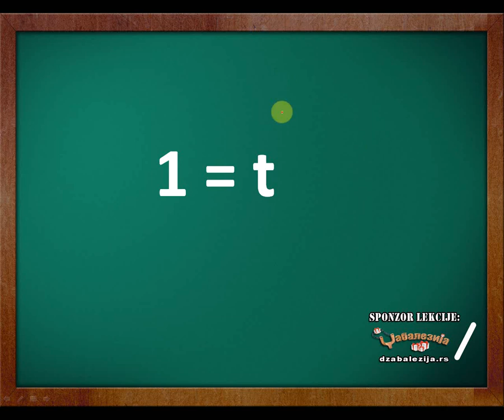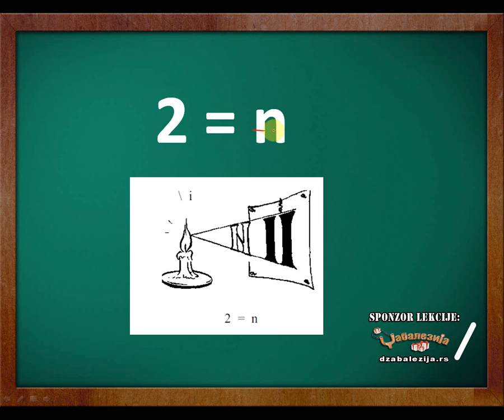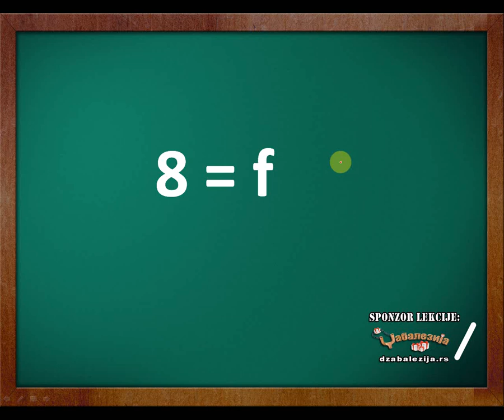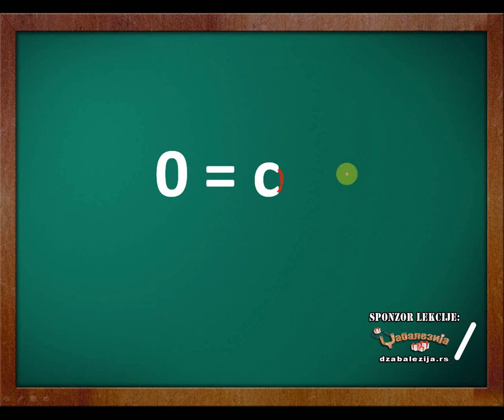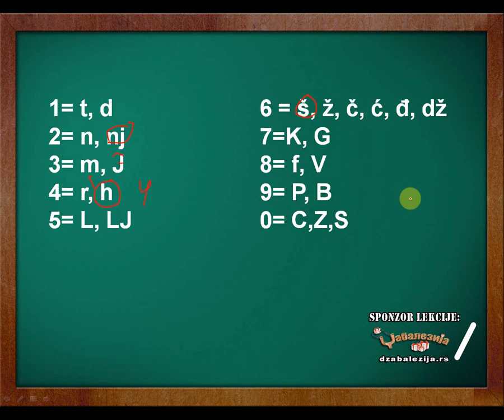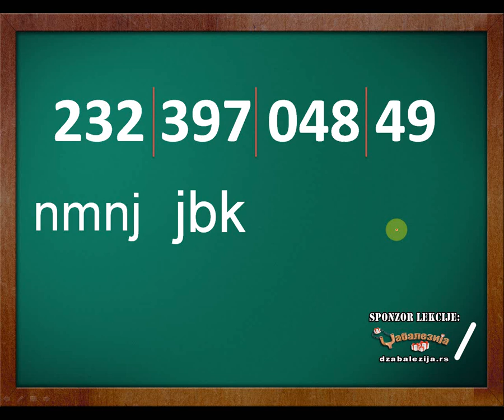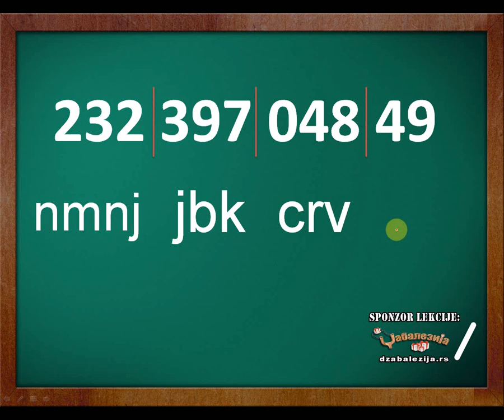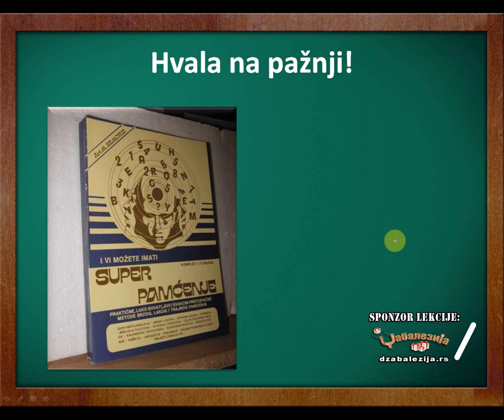Super pamćenje - Lekcija 5 (Kako brojeve pretvoriti u reči) | TV Rovac